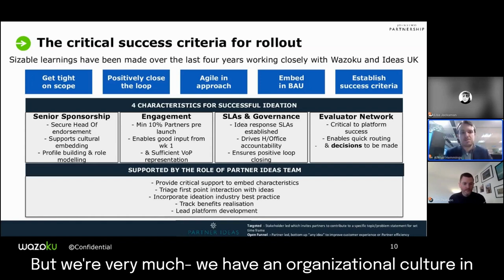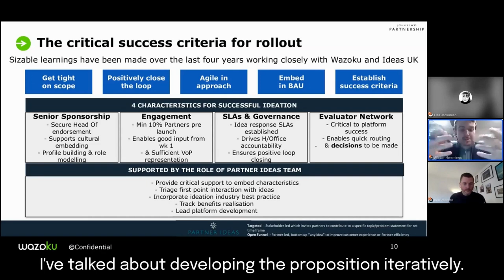John Lewis's Critical Success Criteria for the Rollout of an Innovation Program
In this Webinar Bite, we'll explore the key factors that enabled John Lewis to successfully launch and implement its innovation program.

Led by industry experts, this webinar bite will delve into John Lewis's approach to innovation and the specific strategies they employed to ensure a smooth rollout. From identifying key stakeholders to setting clear goals and metrics, you'll gain valuable insights into the critical steps to take to drive innovation in your organization.